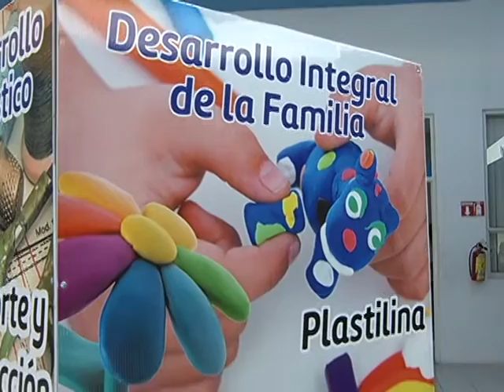Invitan a participar en talleres del DIF Saltillo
El titular del DIF Saltillo, Iván Guerra Leal, hizo una atenta invitación a los habitantes de colonias de la periferia con el objeto de que se acerquen a esta dependencia y asistan a los diferentes talleres que se tienen y en los que se les capacita en diversas especialidades.